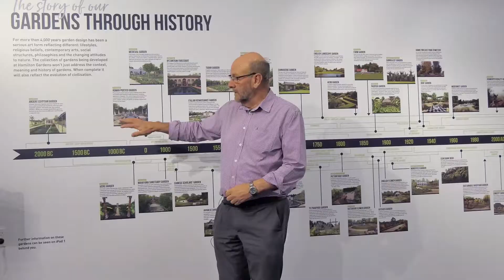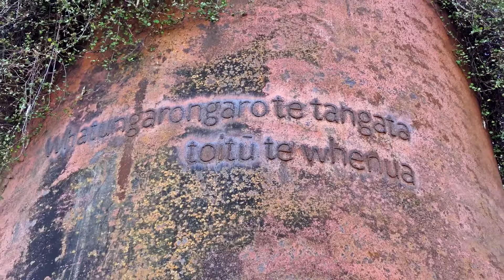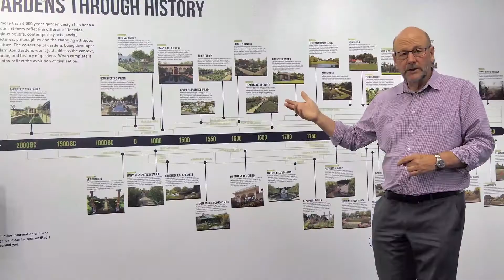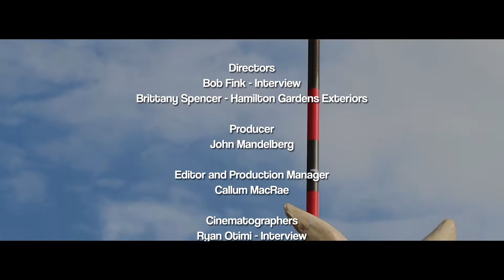History of Hamilton Gardens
An interview with Dr Peter Sergel, director of Hamilton Gardens, by Wintec students in 2019